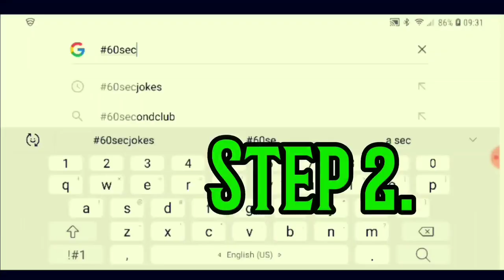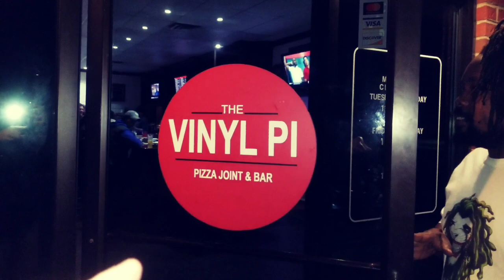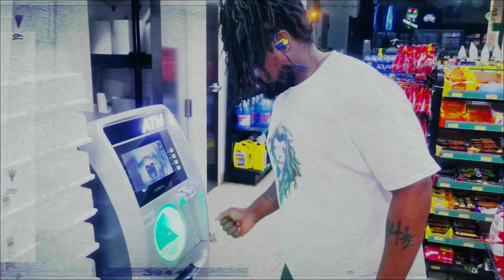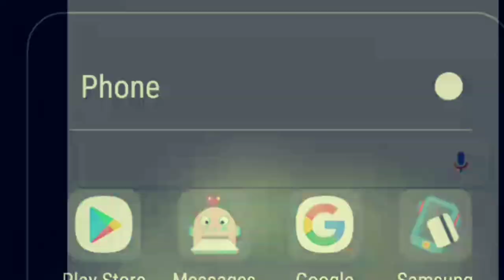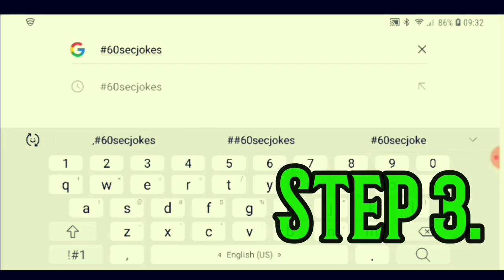comedy showdown January 16, 2019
LIKE this Channel then
 show us by liking the video and subbing also checc out the merch
this me performing Vinyl Pie also feat Evan Pittsfield , Bj Penn , Don Garrett , Jordan Centry and too many to name or for me to Remember oh yeah it was Hosted by Paul Baeza also i start my set at 10:15

Like the Channel well Support

CheccOut the Rest Of what this Channel Has To Offer Here is A Playlist